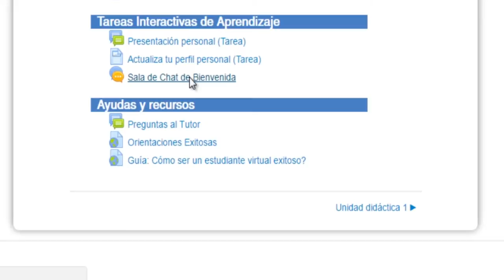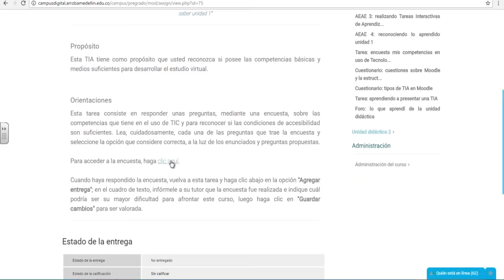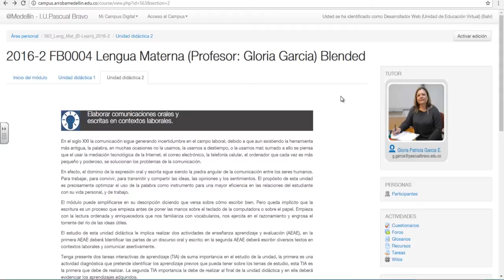Inducción al Ambiente Digital de Aprendizaje - ADA / Tipos de TIA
Estudiante cordial saludo, en este breve video le voy a explicar de manera concisa los tipos de tarea que usted puede encontrar en la plataforma. De cada una hare una breve explicación, descripción implementada con este video.

Coordinador

Pedagogos

Soporte Tecnológico

Desarrollo Multimedial

Medellín Colombia
2017